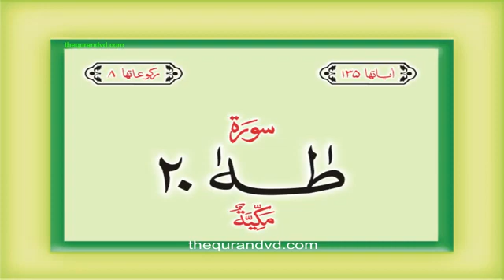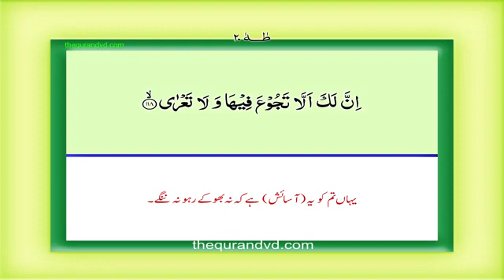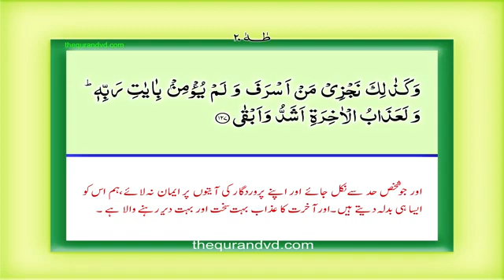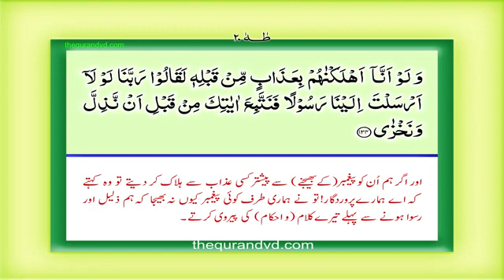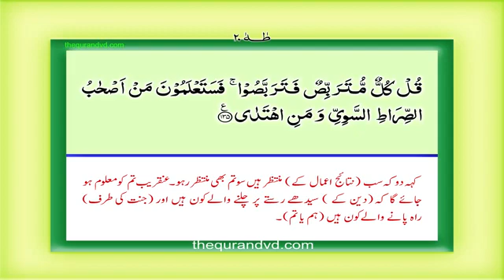Quran Surah Ta Ha With Urdu Translation